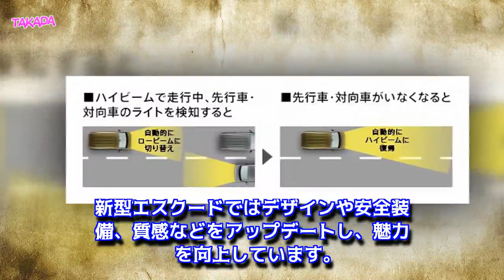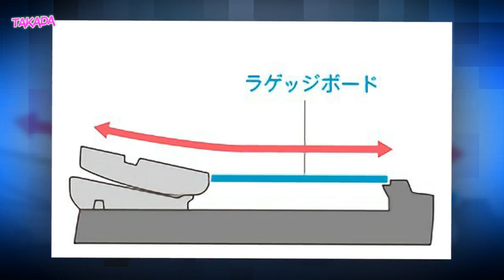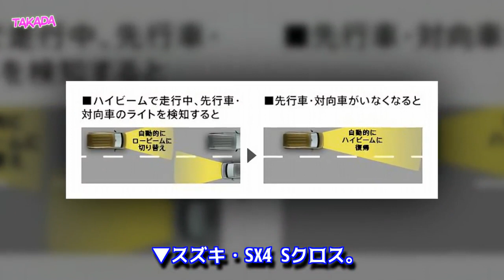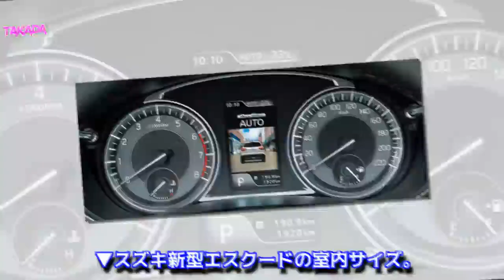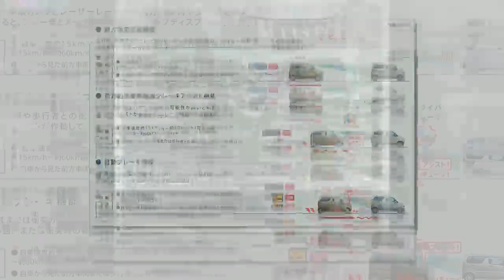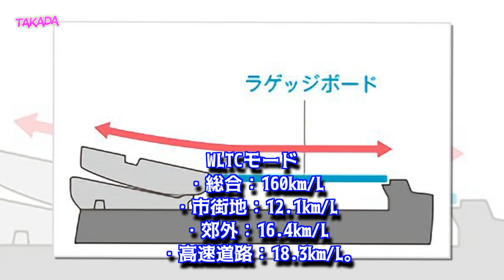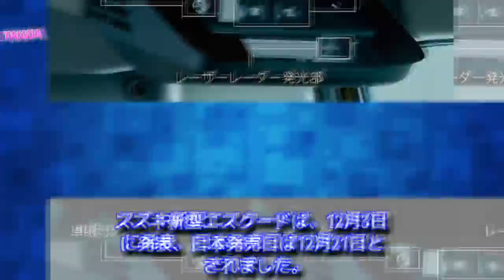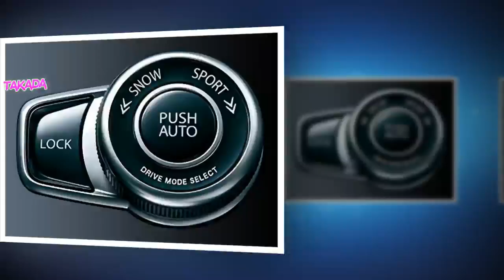【スズキ新型エスクード最新情報】2018年12月21日マイナーチェンジ発売！1.4ターボの燃費、スペック、発売日や価格は？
【最新情報】スズキ新型エスクード2019年モデルにマイナーチェンジ！
スズキ新型エスクードの【主な変更点まとめ】
スズキ新型エスクードの外装（エクステリア）デザイン
スズキ新型エスクードのボディカラーは？（全6色）
スズキ新型エスクードのボディサイズは？
スズキ新型エスクードの内装（インテリア）デザイン
スズキ新型エスクードのエンジンとスペックは？
スズキ新型エスクードの走行システムは？
スズキ新型エスクードの燃費は？
スズキ新型エスクードの安全装備は？
スズキ新型エスクードの価格は？
スズキ新型エスクードの発売日は？
スズキ・エスクードを「おさらい」